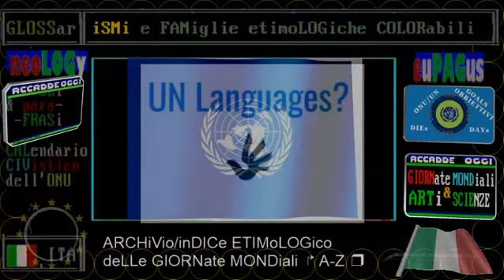V-day oppure D-day ? TG2 09 FEBBRaio 2021 M5s e cosiddetta piattaforma del filosofo Rousseau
▬▬▬▬▬▬▬▬▬▬▬ஜ۩۞۩ஜ▬▬▬▬▬▬▬▬▬▬▬▬▬▬
▓▓▓▓▓▒▒▒▒▒░░░░░ CIVismoTECHe ░░░░░▒▒▒▒▒▓▓▓▓▓
▬▬▬▬▬▬▬▬▬▬▬ஜ۩۞۩ஜ▬▬▬▬▬▬▬▬▬▬▬▬▬▬
TITOLi TG1+TG2+TG3 giorno+sera 09 FEBBRaio 2021 MARTedì + titoli incrociati con RAI STORIA OGGI e TELEVIDEO

🗺️🗺️🗺️ DIEs & DAYs * 09 FEBBRaio 2021 * AnniVERSari+GIORNate GLOBAL di OggiDì, iL Mese & La Storia

🔵🔵🔵 PRIMO PIANO: La giornata mondiale o nazionale di oggiDì

(oggi)
TG2 oggi 09 febbraio è il Safer Internet Day 2021

▬▬▬▬▬▬▬▬▬▬▬ஜ۩۞۩ஜ▬▬▬▬▬▬▬▬▬▬▬▬▬▬
== sinOPSi ==
TITOLi incrociati
schema simile al televideo rai, categorie enumerate

09/02/2021 DRAGHI, SECONDO GIRO DI CONSULTAZIONI
Si chiudono i colloqui coi partiti
Berlusconi guida la delegazione FI
IV: "TECNICO O POLITICO,COMUNQUE,E' SI'
Leu: "Resti alleanza con Pd e M5S"

08/02/2021 DRAGHI, SECONDO GIRO DI CONSULTAZIONI
Tre grandi riforme: PA,giustizia e fisco
Alla base di 8 punti c'è l'Europa
SU DRAGHI IL M5S VOTERA' SU ROUSSEAU
Di Maio: "Decisivi come su Conte"
SALVINI: "CUORE OLTRE OSTACOLO,NO VETI"

07/02/2021 DRAGHI, DA DOMANI LE NUOVE CONSULTAZIONI
Renzi:"Con crisi reso servizio a Paese"
Salvini: "Insieme come Dopoguerra"

08/02/2021 Tasso di positività 05,5%
07/02/2021 Tasso di positività 05,6%
06/02/2021 Tasso di positività 04,8%
05/02/2021 Tasso di positività 05,3%
04/02/2021 Tasso di positività 05,0%

09/02/2021 INDUSTRIA, NEL 2020 PRODUZIONE -11,4%
Secondo peggior risultato dal 1990

COPPA ITALIA, SFIDA JUVENTUS-INTER